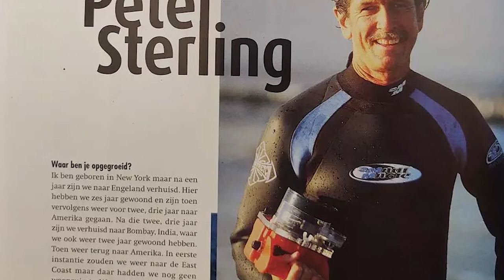Surf Photography 101: Meet Your Instructor Maria Fernanda | Wedio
Have you ever opened your Instagram explorer page, seen some remarkable surfing pictures, and wondered how do photographers take such beautiful shots? Learn with Maria 🤩

What you’ll learn:

o To become a surf photographer, you must have a passion for it!
o You need to know the sport, and train both mentally and physically to be able to excel in photographing it.
o Use weather apps to predict the conditions during the shoot.
o If you have a drop of water on the port, it can ruin your whole image.
o Use surf wax, candle wax, sunscreen, or oil to keep the port dry and clean.
o Shoot with 200 ISO, 2000 shutter speed, and then just shift your focus.
o …and more!

.. more to find in the masterclass!

Born and raised in Mexico City Maria holds a Bachelor’s degree in Business Administration in Tourism and Hospitality Management.

Since she was a young girl she has had a passion for being in the water. While in high school, she was a swimmer for the regional team. Whenever she had any spare time, she would escape to the beach and enjoy surfing.

Her other passion for photography started when she finished high school, taking many beautiful pictures around her hometown of Mexico City.

After graduating from college, she traveled to Hawaii where learned to combine her love of surfing with her passion for photography and began shooting pictures of surfers in the water wherever she goes.

About surf photography

As we are approaching summer, now’s the perfect time to learn and train to elevate your surf photography shots. So, before you take your camera, here are our 5 essential tips on how to nail your surf photography shots.

Feel free to reach Maria with more questions on her site or on social media 🤗